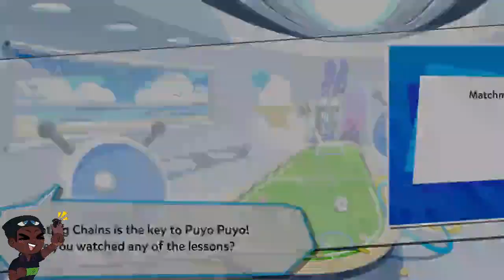SARAH CAUSING PANDAMONIUM [Puyo Puyo Tetris 2 RANKED Grind #2]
==I DO PUYO COACHING! LOOK BELOW FOR DETAILS!==